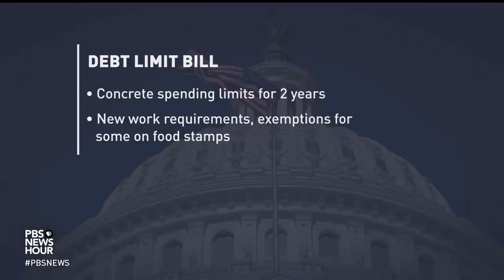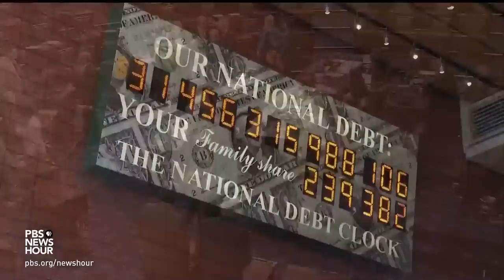Bill to raise federal debt ceiling awaits final passage in Senate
The deal to raise the federal debt ceiling is moving toward final passage in Congress. Pressure is on the Senate after the House approved the bill Wednesday night. It has to happen before the government's borrowing authority maxes out on Monday. Congressional Correspondent Lisa Desjardins reports.